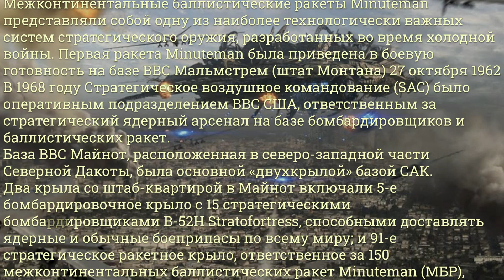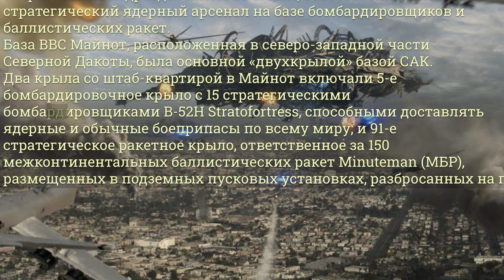срочно новость нападение на город враг с новым оружие напал на города нло видео ufos